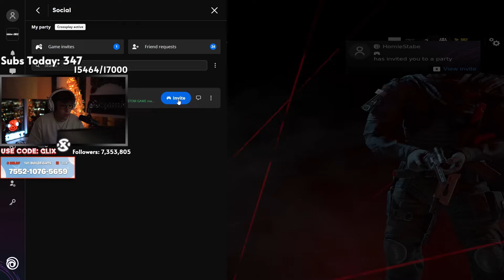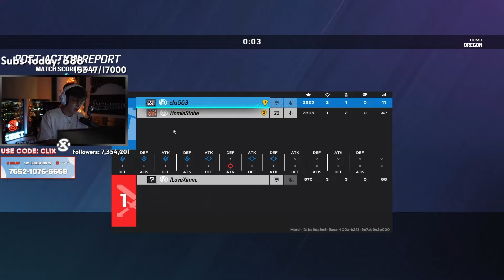Clix Stableronaldo VS Ximm In 2V2 Wager (watch to end he gets scammed)